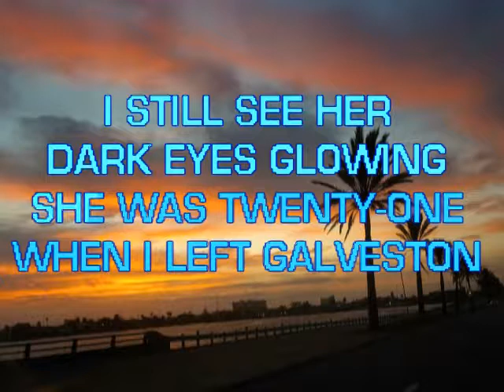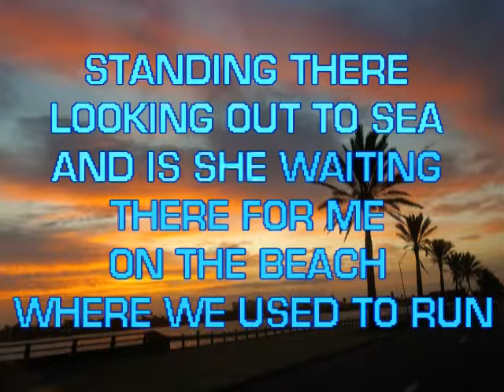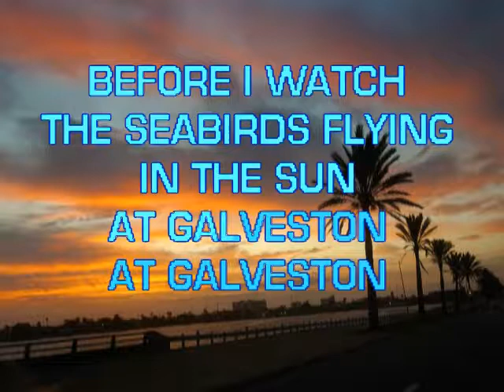Galveston kARAOKE Thomascow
Written &recorded by Jimmy Webb more popularized by American country music singer Glen Campbell. In 2003, this song ranked #8 in CMT's 100 Greatest Songs in Country Music. Glen Campbell's version of the song also made #4 on the Billboard Hot 100 and #1 on the country music and "Easy Listening" charts. It was certified gold by the RIAA in October 1969.
The song is considered as the official anthem of Galveston Island and the City of Galveston, Texas COVER SONG , Auld Lang Syne, New World Anthem